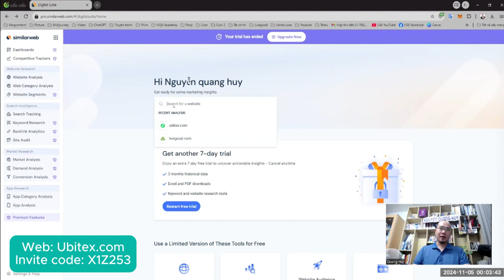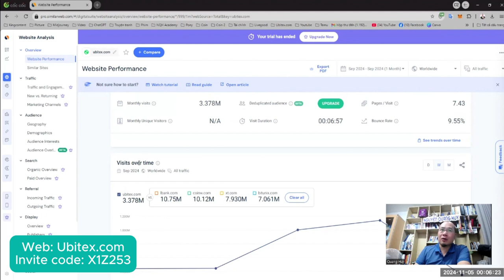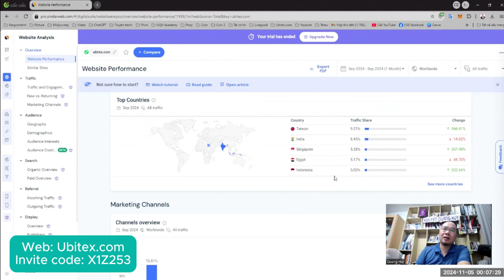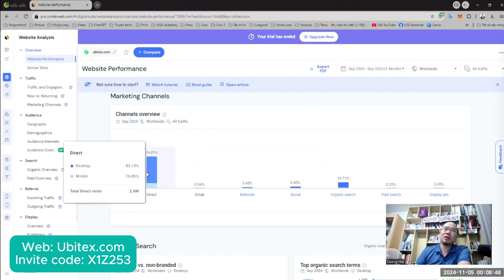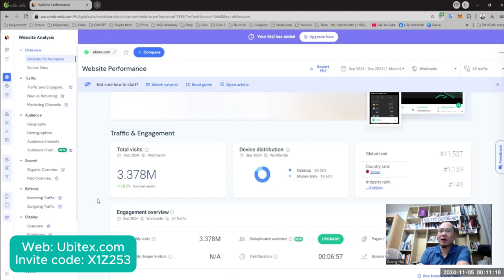Cùng "soi" thông số website Ubitex trên similarweb - Nguyễn Quang Huy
Link mời bên dưới comment.
Mã mời: X1Z253
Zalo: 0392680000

Hastags